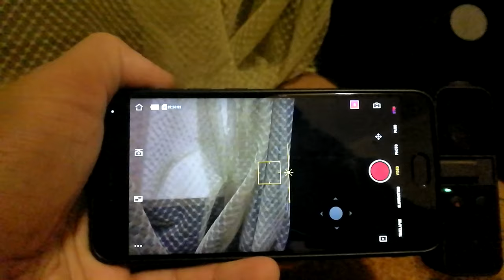Как откалибровать стабилизатор DJI Osmo Pocket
Мои Рецепты
Рецепты на каждый день